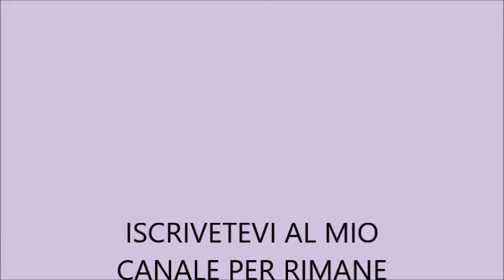MACRAME' TUTORIAL: BRACCIALETTO CON PERLINE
Mi trovate su:
Faidatecreativo

Se volete dare un contributo per aiutarmi a comprare il materiale che serve per fare i videotutorial

Un bellissimo e semplice braccialetto che rende meraviglioso il nostro polso.  Può essere eseguito dalle principianti, la tecnica è molto basica. Ho utilizzato un filo di cordoncino cerato super-lon da 0.50mm, le perline piccole sono di cristallo cinese sfaccettato, mentre le perle grandi sono di similcristallo. Potete usare qualsiasi perlina di vostro gradimento, se non volete rispettare il calibro non c'è problema ma dovete stare attente sul calcolo della lunghezza del filo perchè ne userete un po di più. Spero di esservi stata utile, vi auguro un buon lavoro e spero di ritrovarvi nel mio canale. Per qualsiasi chiarimento o domanda non esitate a scrivermi. Sempre a vostra disposizione.